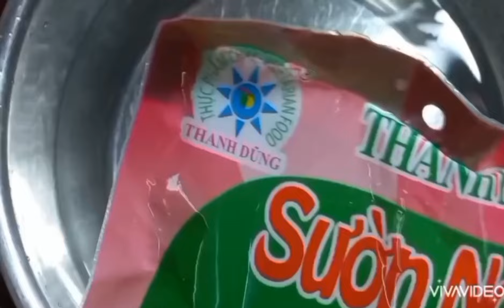cách làm. khô gà lá trúc. để ăn dần trong tháng.7.